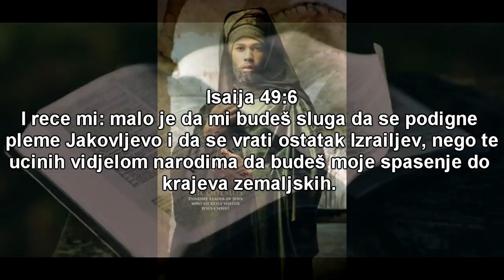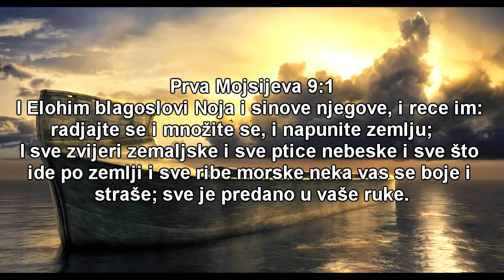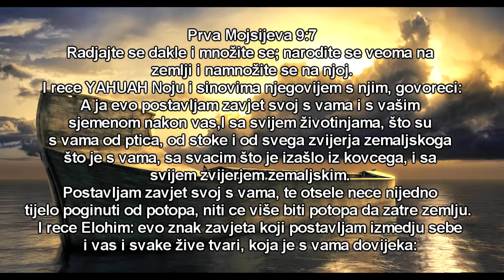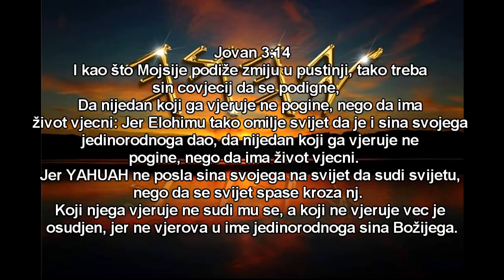Zasto Postoji Izabran Narod?